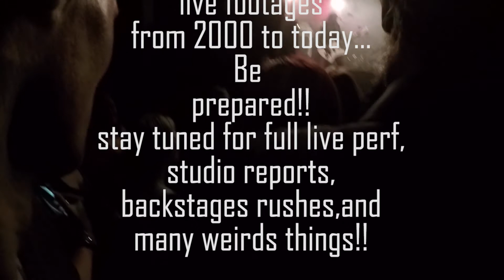AQME live 08 04 2017 le moulin,marseille + braveheart POV(preview)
re up from a recent live show because my channel wasn't ready!!
enjoy a song from AQME live in marseille,08/04/2017 + a little sesionin the pit! see what i've seen!! :)
full set available soojn!